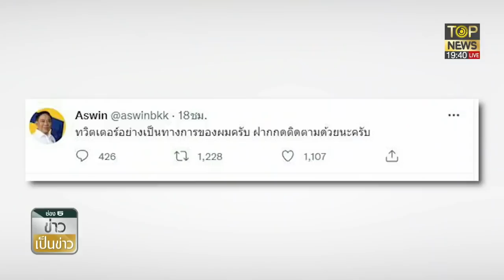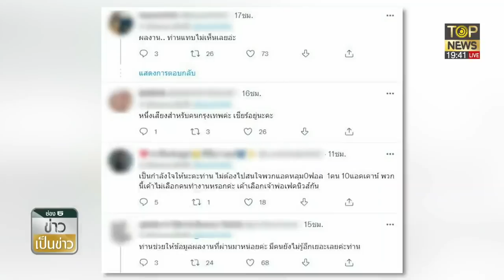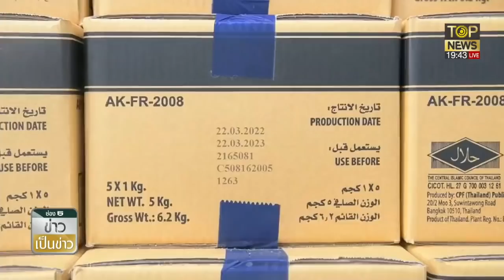ธนาธร อวย วิโรจน์ ชี้เปลี่ยน กทม. ต้องใช้ผู้ว่าฯมีความตั้งใจแน่วแน่ | ข่าวเป็นข่าว | TOP NEWS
โฆษณาติดต่อ